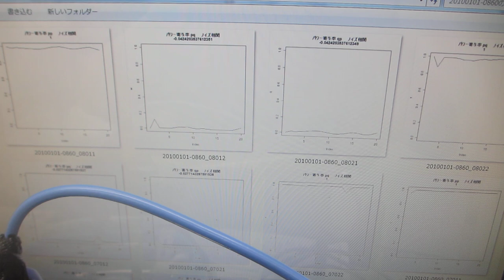超音波洗浄器に、スイープ発振によるメガヘルツ超音波を追加した超音波制御実験（超音波システム研究所）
１）時系列データに関して、

２）超音波発振による、発振部が発振による影響を

３）発振と対象物（洗浄物、洗浄液、水槽・・）の相互作用を

４）超音波の利用（洗浄・加工・攪拌・・）に関して

参考技術

２台のファンクションジェネレータを利用した、超音波制御技術